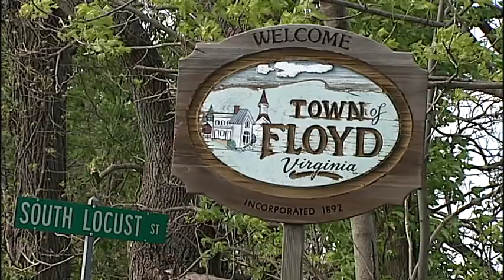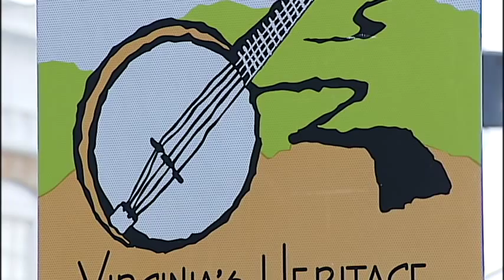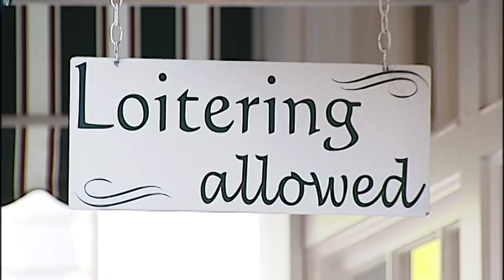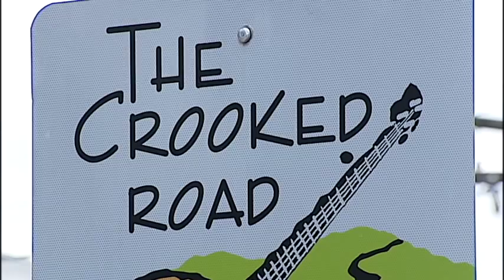John Carlin's Virginia: Floyd Country Store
Friday night at the Floyd Country Store in Floyd VA.